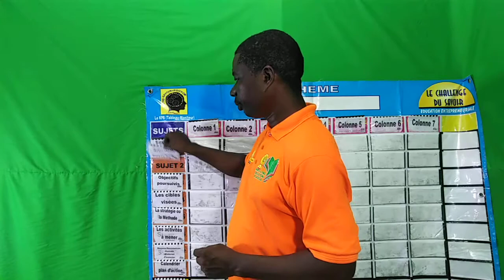Sensibilisation de masse contre le Corona virus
Éducation entrepreneuriale